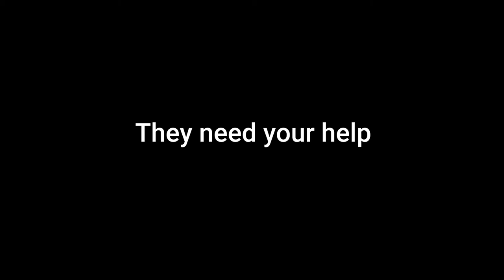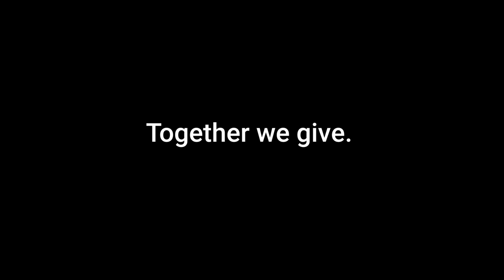GivingTuesdayNow - Phoenix Children's Hospital